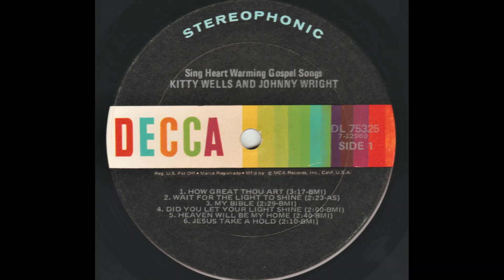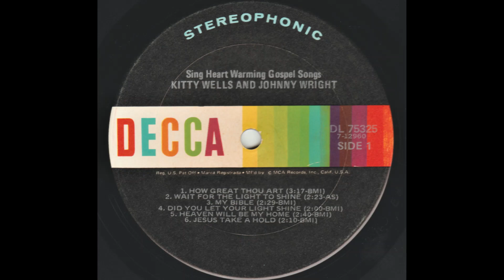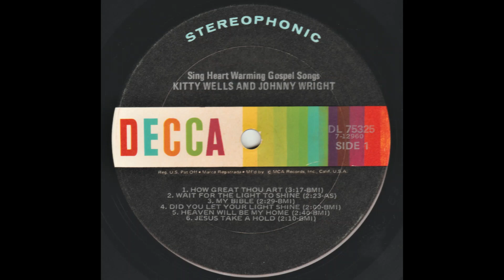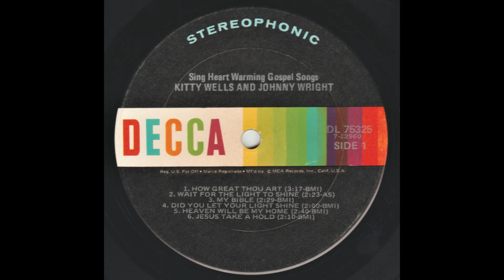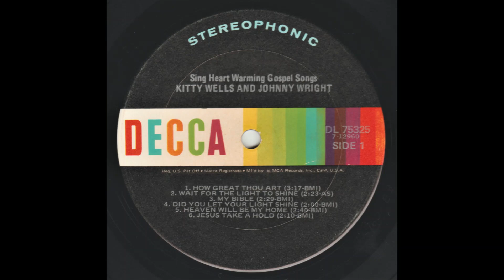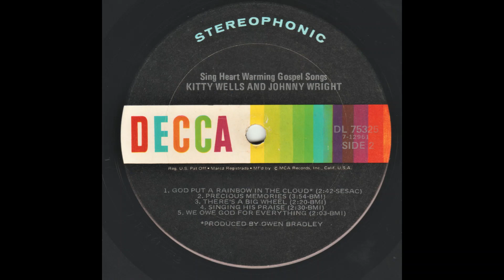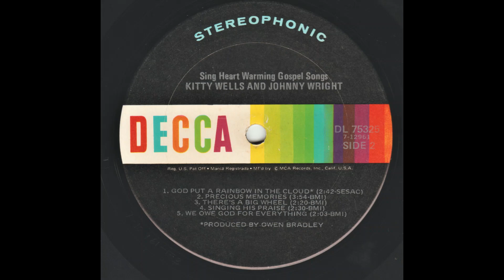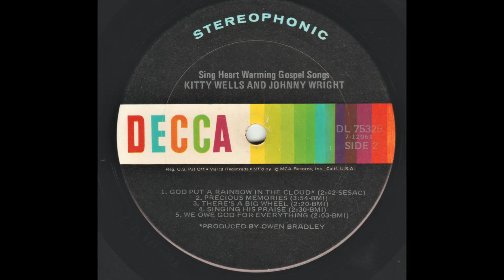Kitty Wells & Johnny Wright "Sing Heartwarming Gospel Songs" complete vinyl Lp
A1 How Great Thou Art
Written by Stuart K. Hine

A2 Wait For The Light To Shine

A3 My Bible
Written by Charlotte Phillips

A4 Did You Let Your Light Shine
Written by Barbara Miller

A5 Heaven Will Be My Home
Written by Ann B. Phillips

A6 Jesus Take A Hold

B1 God Put A Rainbow In The Cloud
Written by Rev. Andrew Jenkins, Arranged by Johnny Wright, Spain

B2 Precious Memories
Arranged by Johnny Wright

B3 There's A Big Wheel

B4 Singing His Praise
Written by Jake R. Owens

B5 We Owe God For Everything
Written by Jim Anglin

January 29, 1972, Billboard magazine
“Kitty Wells and Johnny Wright, husband and wife, team up for the first time on albums and the tunes include ‘God Put a Rainbow in the Clouds’ and ‘Wait for the Light to Shine.’  Superb renditions of many gospel favorites, including ‘Precious Memories.’  The fans of these two great country artists will insure excellent sales for this LP.”